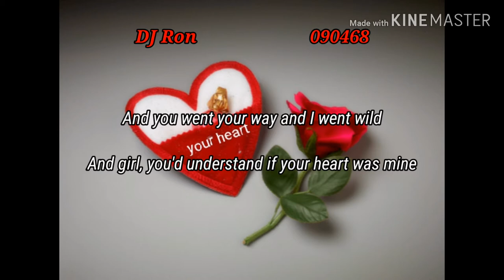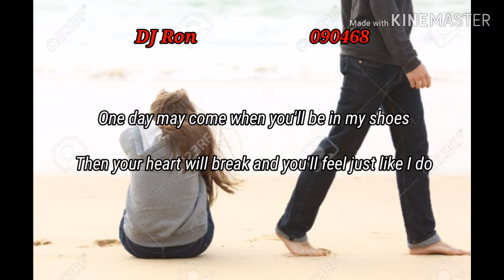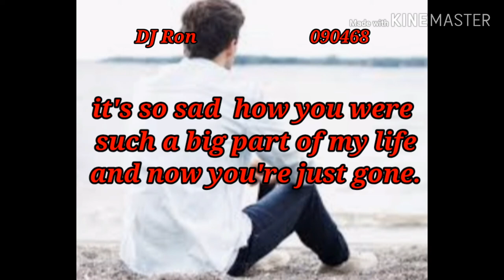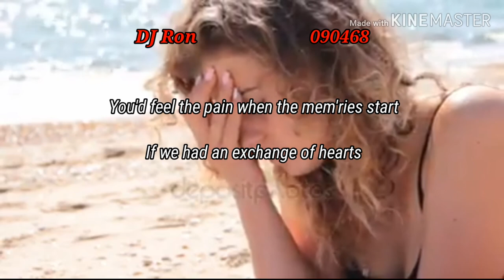Exchange Of Hearts by David Slater With Lyrics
Songwriters: David Nelson Slater / Jackie Wayne White